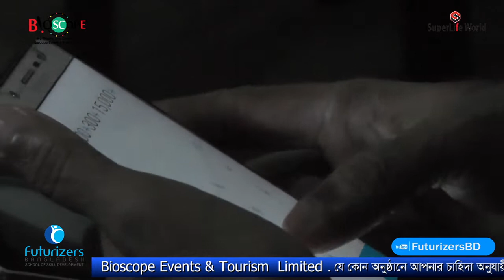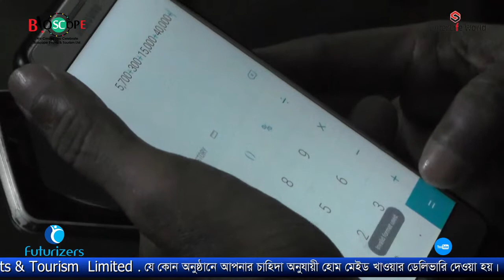Super Life Training 01 | Bandorbon Tour | Bioscope Evenst Tourism